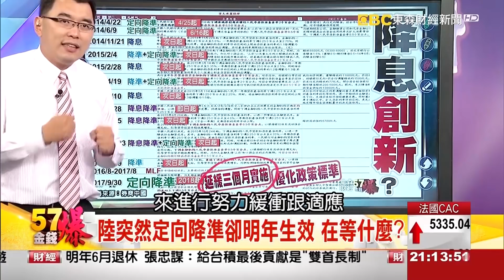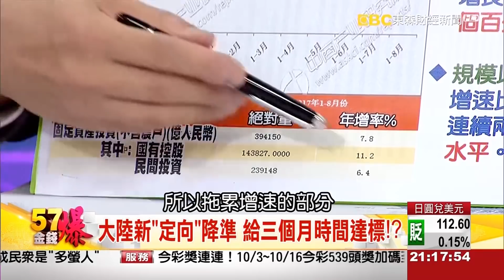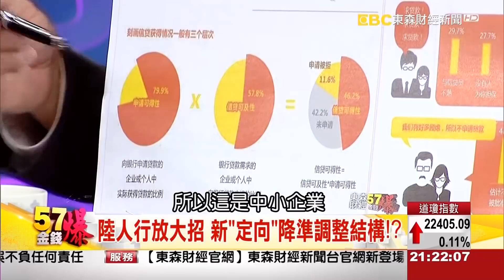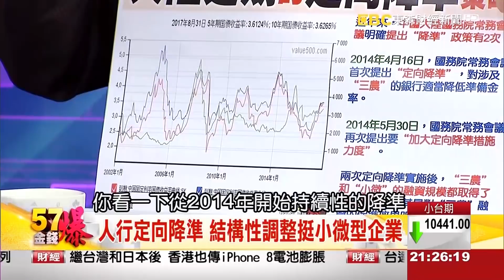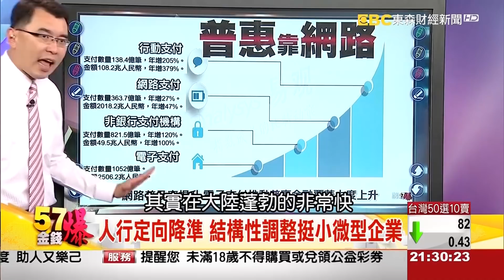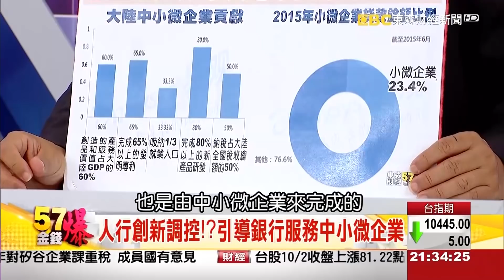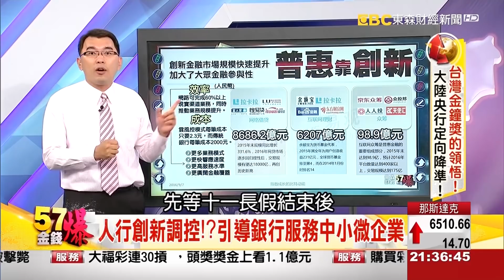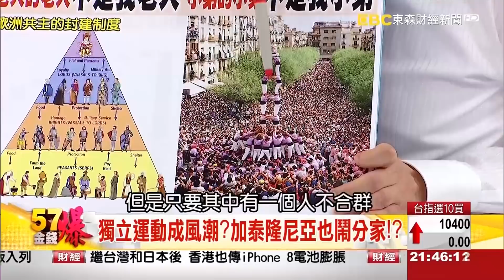台灣金鐘獎的領悟！大陸央行定向降準！《５７金錢爆》2017.1002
台灣金鐘獎的領悟！大陸央行定向降準！
加泰隆尼亞獨立公投！西班牙大分裂 歐盟輓歌！？